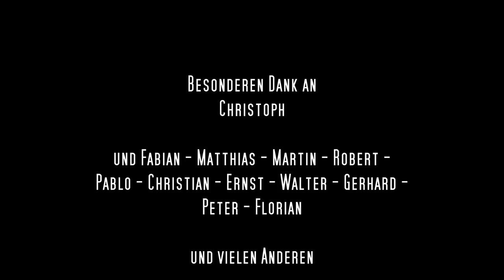SPIN Trudeln am Limit im Segelflieger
Ein Film über ein Trudeltraining mit dem Segelflieger. Trudeln ins Bodenlose - Und wie man die Katastrophe verhindert.